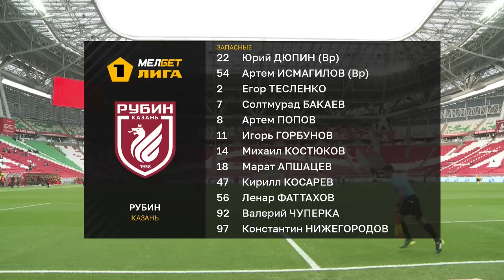120 секунд о матче «Рубин» — «Арсенал» | 12 тур МЕЛБЕТ-Первой лиги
Лучшие моменты из игры «Рубина» (Казань) и «Арсенала» (Тула) 1 октября 2022.